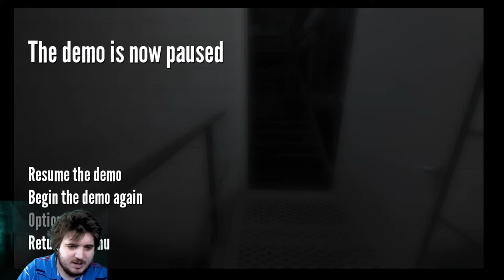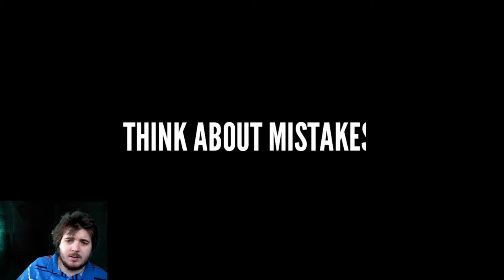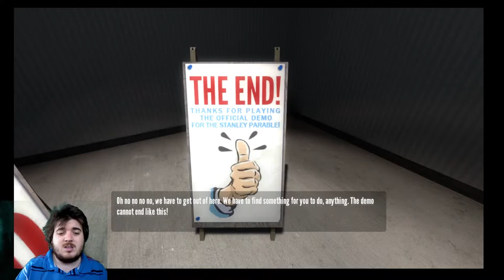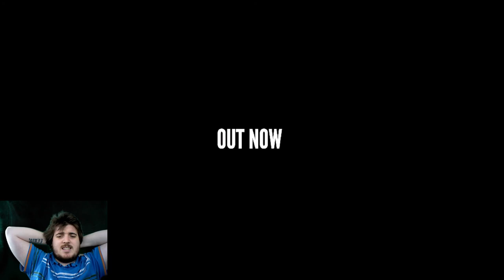stanely parable with martin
hello again here I am playing the stanely parable demo game. this I found quite interesting and a bit strange so join me as I play "THE STANELY PARABLE"